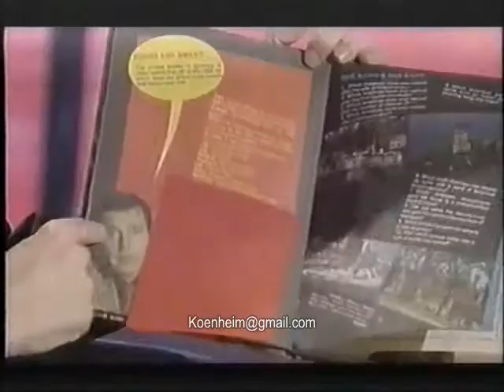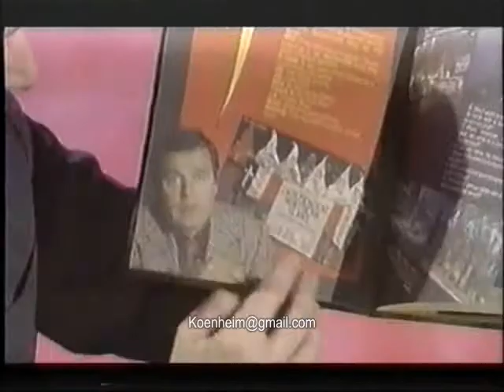Stefanie on the Brian Conley show